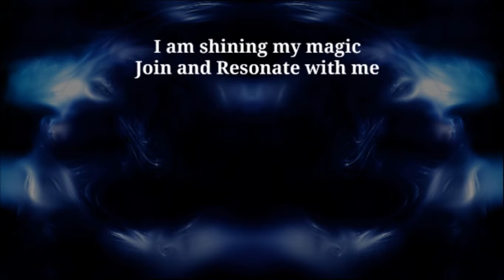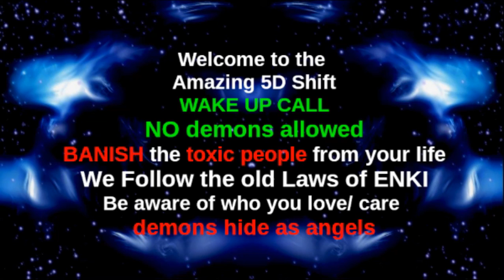The work I am doing is required throughout time. I never stopped doing the great mission